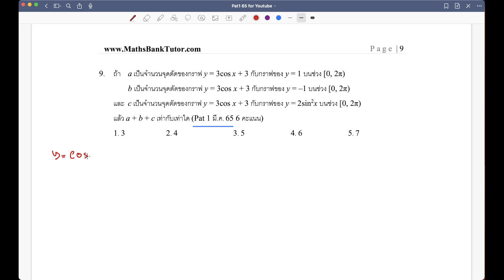ตรีโกณมิติ ข้อ 124 Pat1 Mar 65 ข้อ 9